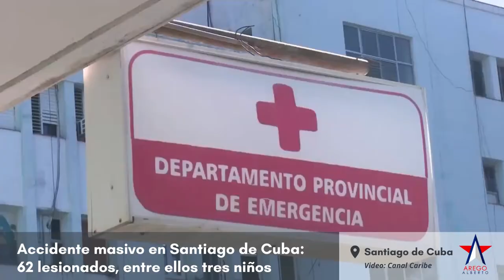Accidente masivo en Santiago de Cuba: 62 lesionados, entre ellos tres niños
“Aproximadamente a las 7:50 a.m. se produce un accidente de tránsito en el poblado de Melgarejo, El Cobre. La guagua que trasladaba a los trabajadores del Hospital Ambrosio Grillo se impactó contra una camioneta”, informó este viernes la Dirección Provincial de Salud De Santiago de Cuba.

“Los 62 accidentados son atendidos en el Hospital Grillo, se han remitido 16 pacientes, entre ellos, tres niños de 1, 3 y 10 años, ningún crítico. Dos adultos están graves y no se reportan fallecidos”.

“De los remitidos: cinco presentan traumas craneales, tres traumas torácicos, dos fractura de pelvis, tres con trauma facial”.

“Entre los lesionados hay 49 trabajadores, 14 médicos, 19 tecnólogos, 10 enfermeros y seis entre auxiliares, camilleros y secretarias. Se continúan evaluando el resto de los pacientes en el servicio de urgencias del Hospital”, concluyó la citada fuente.

Según el responsable provincial de Operaciones y Socorro de la filial De la Cruz Roja Cubana en Santiago de Cuba, Aris Arias Batalla, quedó activado todo el sistema de emergencia médica.

Video: Rocío López Pardo y Yoannis Suárez/Canal Caribe.